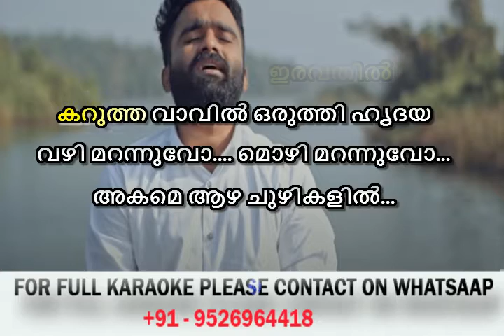Khalbile kaayal KARAOKE HQ sajeer koppam Song Karaoke Khalbile kaayal Alakalil